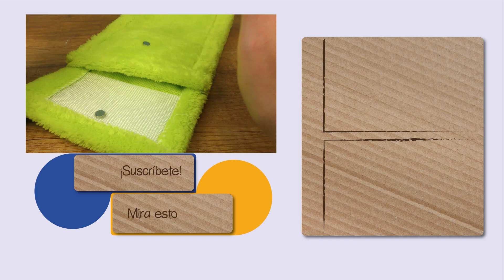Idea DIY con 1 Euro | Haz tu propia bolsa fácil y con poco dinero | Bolsa para maquillaje